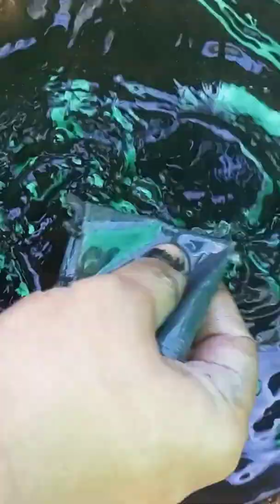deco paint Furniture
Dico Paint Furniture

how to dico paint on furniture
how to make dico paint
how to apply dico paint on wood
dico cheap price for wooden
Redico wood
how to make chalk paint
how to make pu polish

dico Karne ka asaan tarika
ab Purana furniture dico karein
polish se dico Karne ka Tariqa
dico kaise karein
dico karein ab bohat hi Kam paison se

dico polish kaise karty Hein
how to dico polish at home